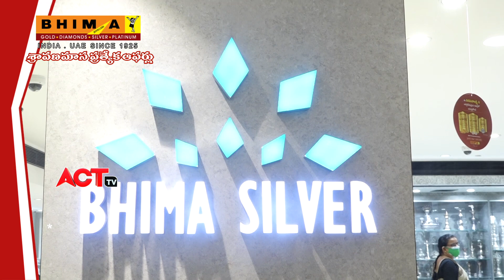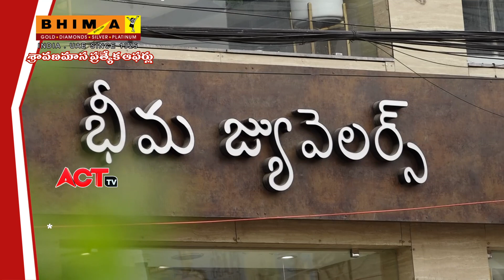Bhima jewellers in vijayawada భీమ జెవెల్లెర్స్ శ్రావణమాస ప్రత్యేక ఆఫర్స్ || Bhima Special Offers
Bhima Jewelers Special Offers Act News Vijayawada భీమ జెవెల్లెర్స్ శ్రావణమాస ప్రత్యేక ఆఫర్స్